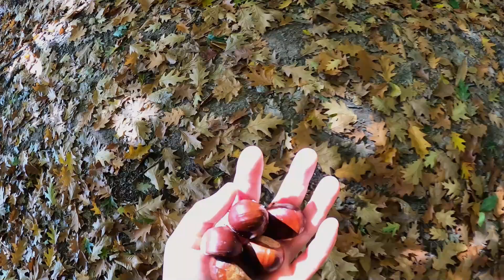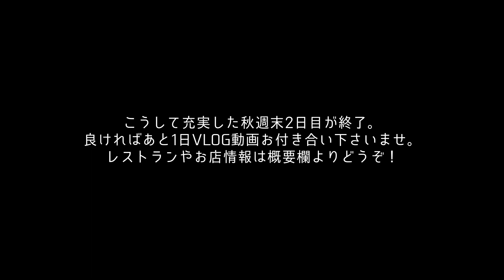SUB【欧州暮らしVlog】静かな朝に贅沢朝ごはん│自然と動物と太陽光と│美味しいは幸せで感謝である│【De IJsmolenhoeve/ Ronse】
Hoi hoi ! Cotje is here !! :)

みなさんこんにちわ！こちゃです！
去年の秋に撮ったチル週末動画2日目Vlogです！
ゆったり豪華な朝ごはんって本当に最高ですよね。
そして晴天にも恵まれた2日目は子供ふれあい牧場へ！
たくさんの可愛い動物さんたちに癒されまくった～！
兎にも角にも動物の鼻付近が大好き人間です。笑
もう少し続くのですが良ければ最後までお付き合い下さい！(*'ω'*)b

【お洒落ベーカリー：Plume / Gaetan】
Chau. de Frasnes 650, 7540 Tournai

次回もお楽しみに！！(/・ω・)/